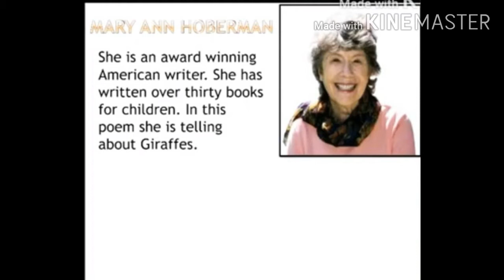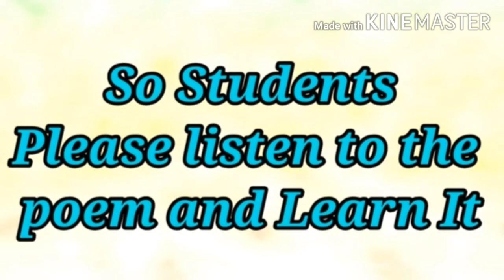III Std Poem 1 Giraffe